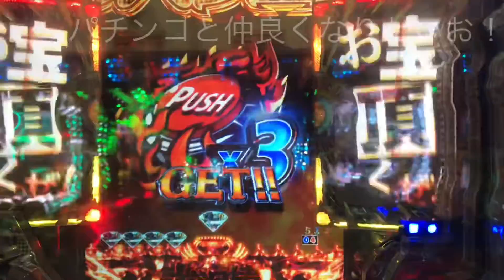CRAルパン三世 I’m a Super hero不二子におまかせ 333当たり